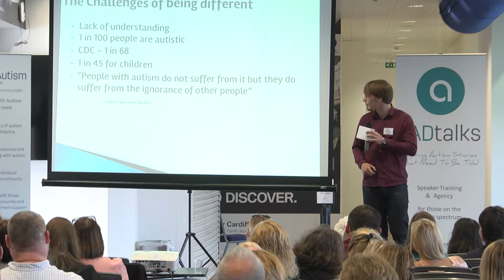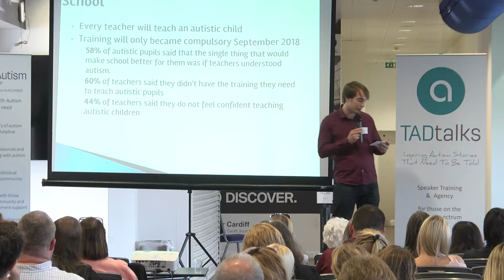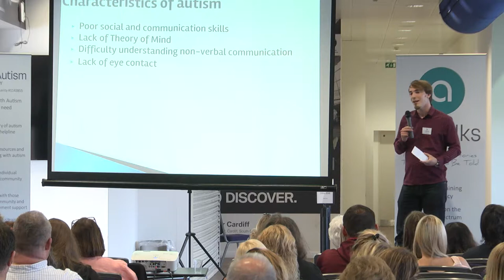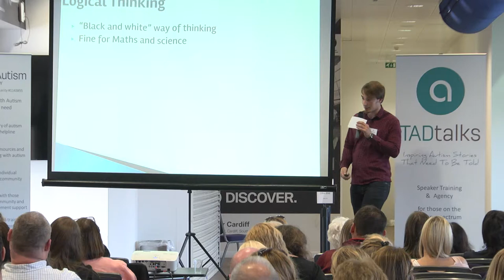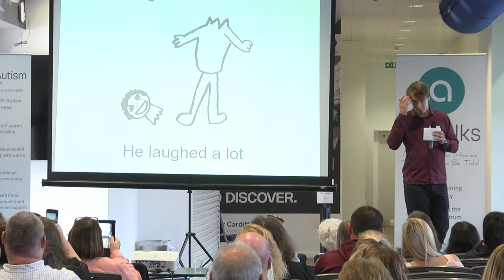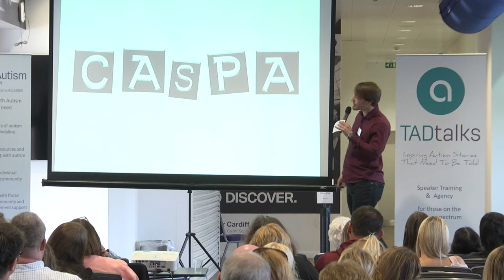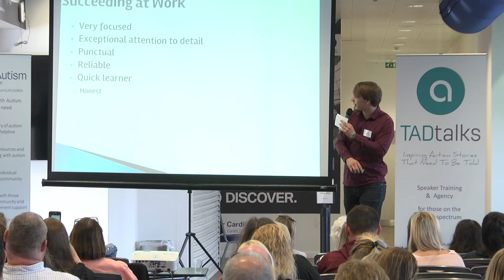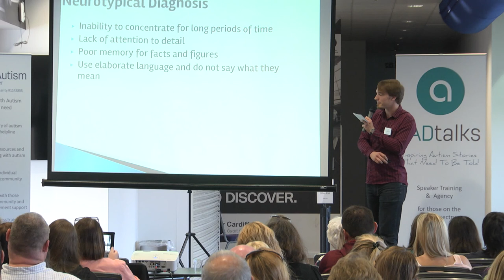The Welsh Autism Show Cardiff: Michael Barton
Michael Barton talks about surviving at school and succeeding in the workplace at The Welsh Autism Show Cardiff. Recorded on 28th September 2017